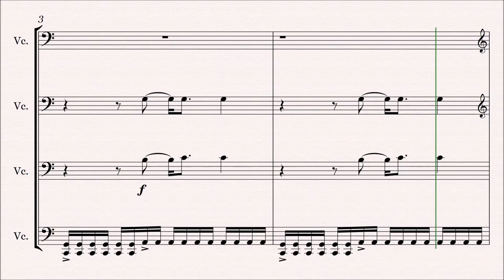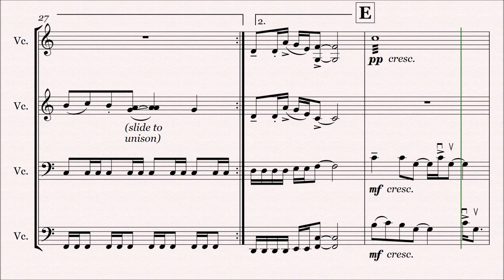My Hero - Foo Fighters cover for four cellos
I often find I have to work hard to use the upper register of violin and viola when arranging for string quartet - partly by choice and partly by habit. I did this string quartet arrangement of My Hero by the Foo Fighters at least eight years ago, and revisiting it I had a hunch it was really a cello quartet. I only had to put a small section down the octave and it was ready to go. This one's quick and dirty, I did the whole thing in some down-time this afternoon for a bit of fun. I double-tracked the four parts to make it fatter, which then meant I had to play at least roughly in tune and in time which made it a bit less quick and dirty...